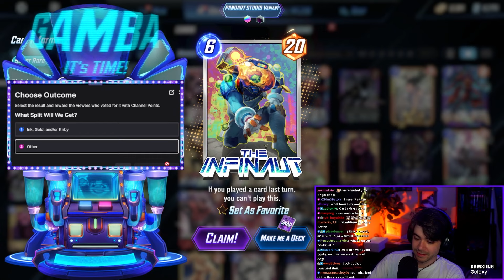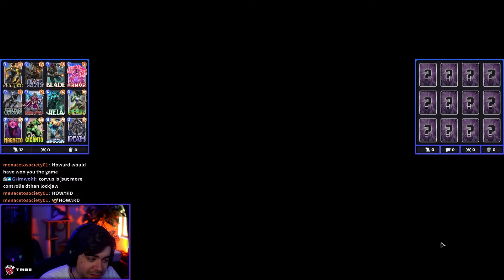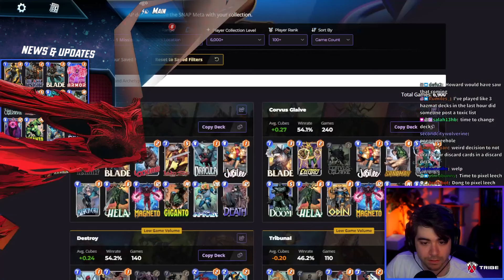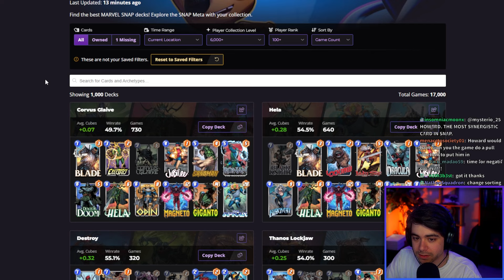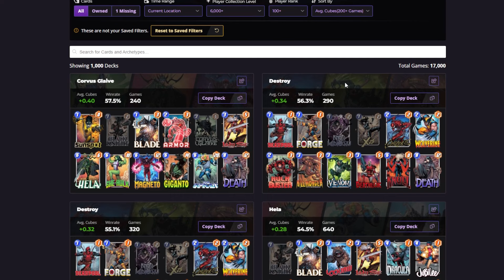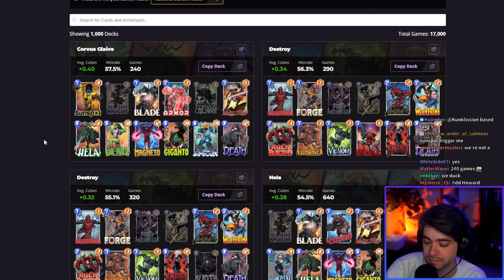Bringing Some SPICE to Discard - Marvel Snap Gameplay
This is part two of the VOD of Dekkster / Snapster's Twitch stream of Marvel Snap from February 21. Corvus Is here

00:00 - Corvus Hela